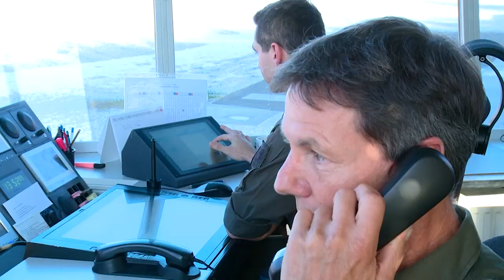BUNDESHEER: HUBSCHRAUBER Mehrzweck-Staffel Aigen im Ennstal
Hubschrauber – auch Helikopter genannt – verrichten beim Österreichischen Bundesheer wichtige Aufgaben!
Nicht nur militärische Einsatzzwecke stehen im Vordergrund.
Immer mehr sind diese Fluggeräte dringende Helfer in Not- bzw. Katastrophenfällen.
Echte Spezialisten sind die Soldaten aus Aigen im Ennstal in der Fiala-Fernbrugg-Kaserne für schwierigste Einsätze.
Die dortige Hubschrauber-Mehrzweck-Staffel verfügt über etwa 20 Helikopter der Type Alouette III.